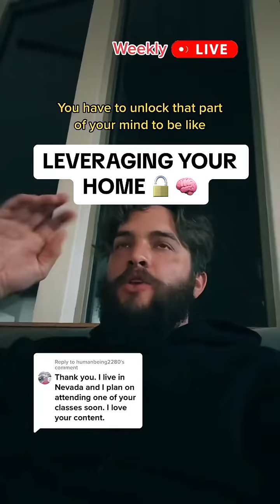Having good forms of lines of credit allows you to think bigger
Having good forms of lines of credit allows you to think bigger. If the right opportunity presents itself, you know you COULD execute